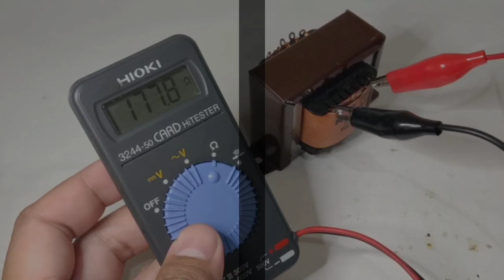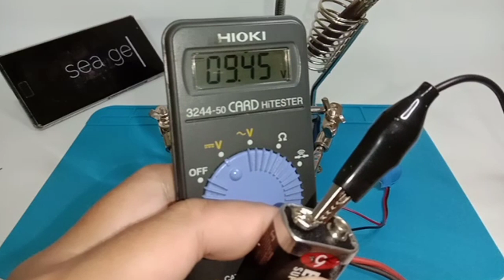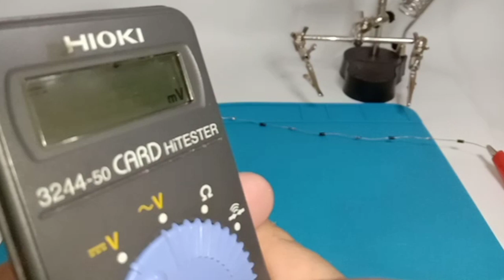Menurunkan tegangan dengan dioda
Pada vidio kali ini membahas menurunkan tegangan dengan dioda seri

Terima kasih